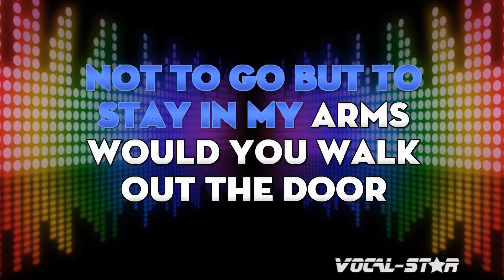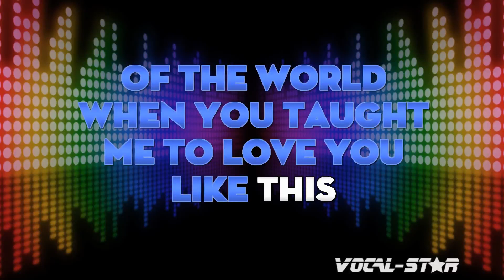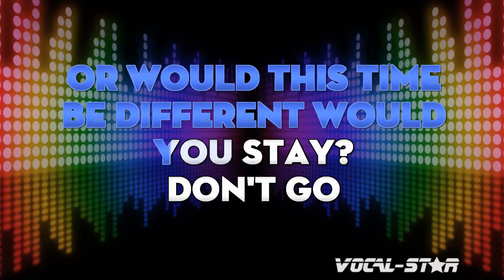The Drifters - Please Stay | With Lyrics HD Vocal-Star Karaoke 4K